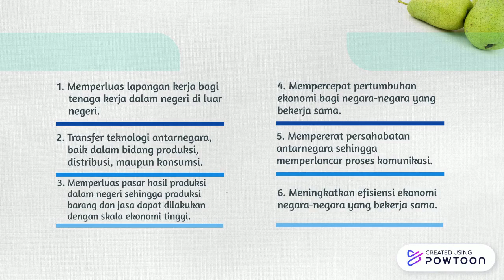Meeting Action Items